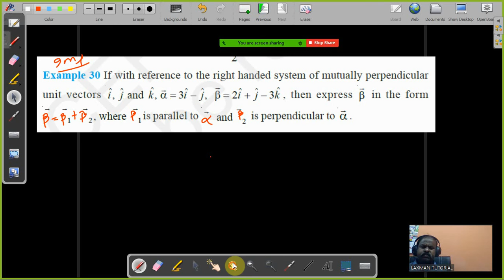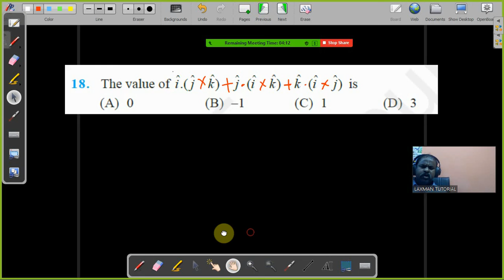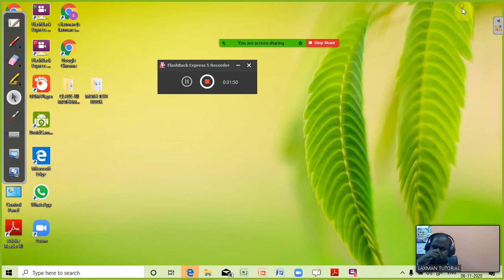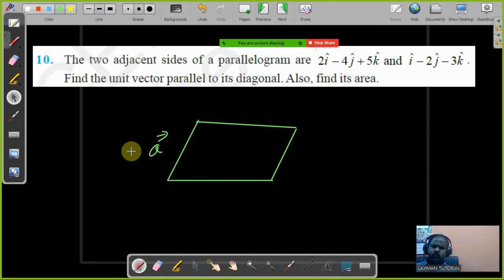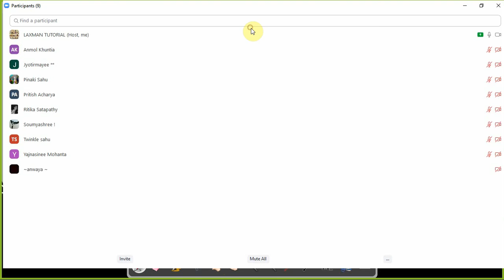class xii vector misc problems